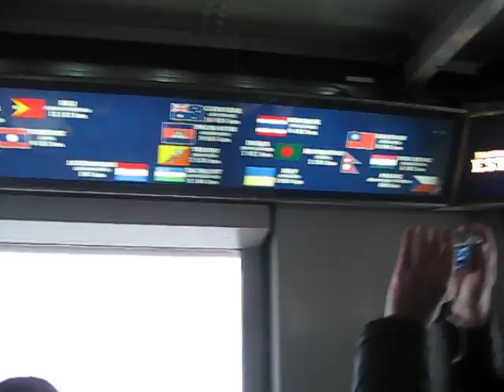Eiffel Tower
New Year in Paris